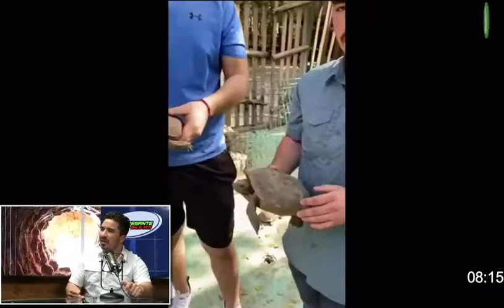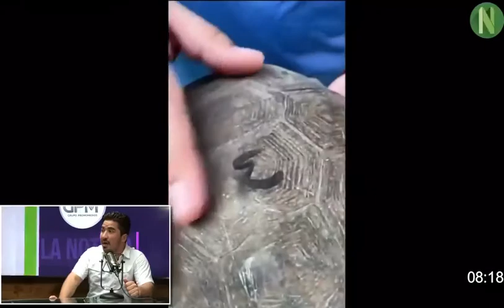Entrevista con Amado Zazueta integrante de la unidad de rescate sinaloense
Conoce todo lo que comentan las personalidades que nos visitan en Viva la noticia sintonizando nuestra emisión Matutina completa